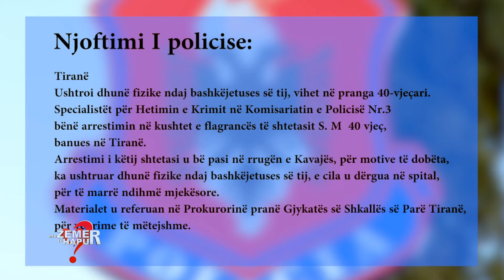Rrahu partneren në mes të rrugës e i mori paratë që fitoi nga lypja, dëshmitarja:Gruas i ra të fikët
Shqiptare”
PER ME SHUME LAJME DHE VIDEO:
• Na ndiqni në faqen tonë zyrtare: